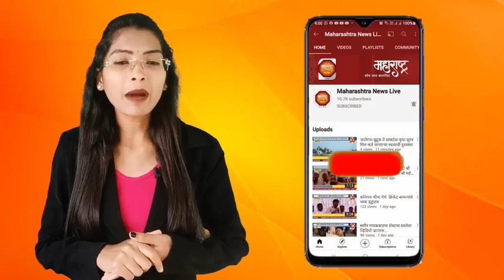कांद्यावरील निर्यात बंदी केंद्र शासनाने हटवली...